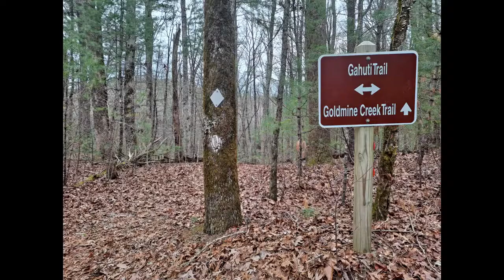Fort Mountain State Park, GA | Upper Cabin Access, Lake, Goldmine Creek Trails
Fort Mountain State Park, GA!
December 2021